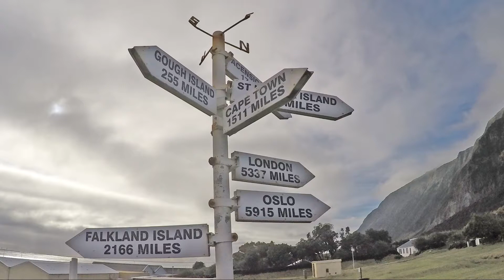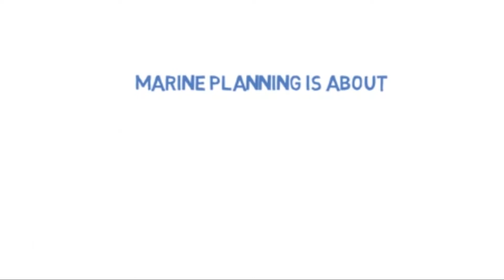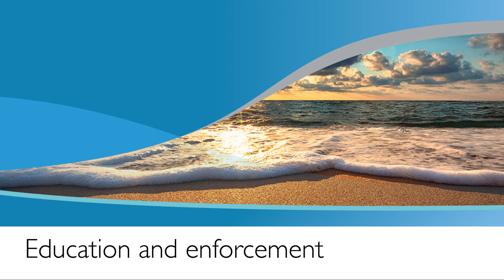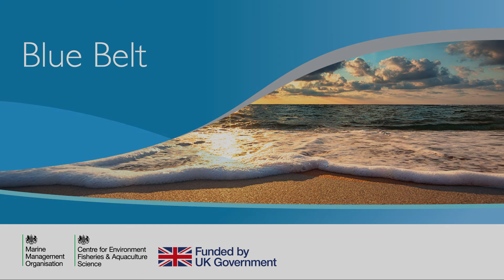Blue Belt programme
A 4 year programme providing long term protection and sustainable management of over 4 million square km of marine environment across UK Overseas Territories